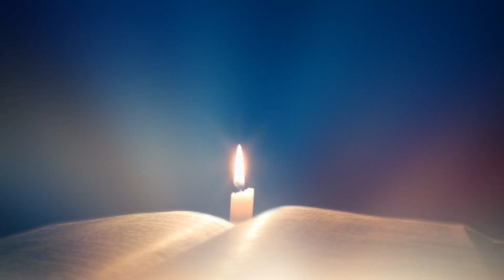Friday Sermon (28/Dec/2018) by H. I. Maulana Zameen Abbas Khan Rajula Khutba E Jumma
Venue Masjid E Sahebuzzman Rajula Gujarat